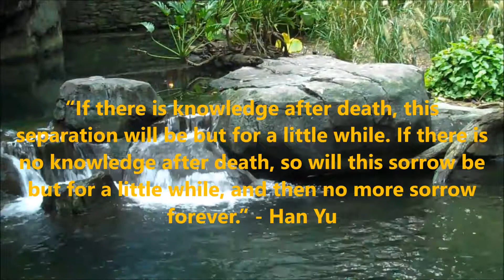Chinese poet Han Yu | on lamenting the death of his nephew